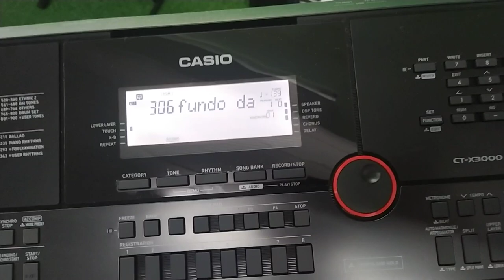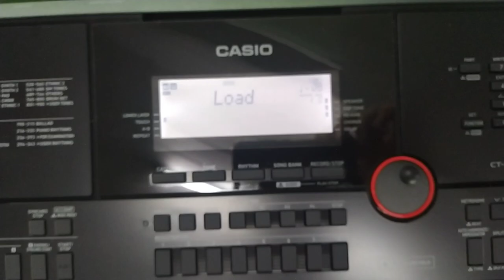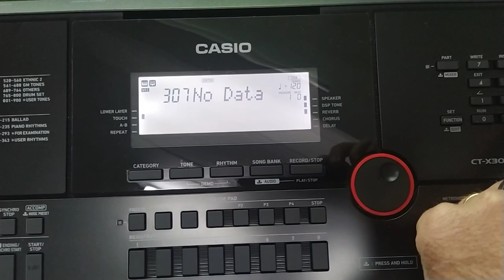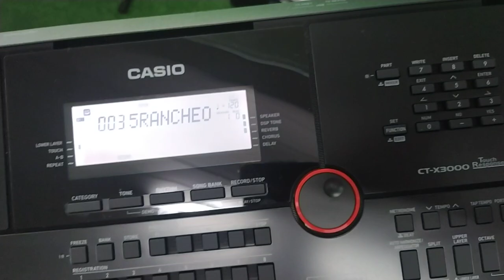teclado Casio ctx 3000 e ctx 5000 Como passar os ritmos do pendrive para a memoria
teclado Casio ctx 3000 e ctx 5000 Como passar os ritmos do pendrive para a memoria  venda de ritmos,video aula e pack de sample pelo whatsap 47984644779